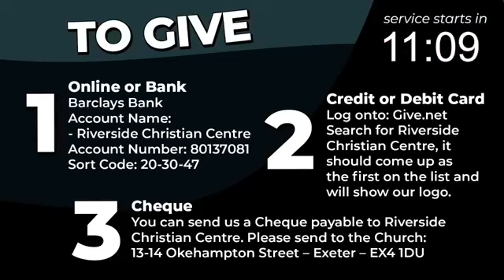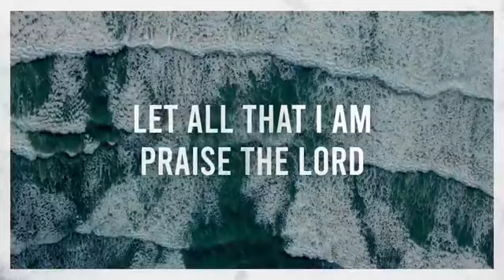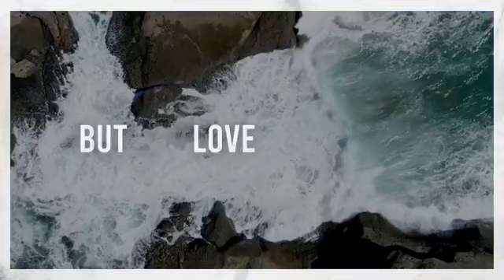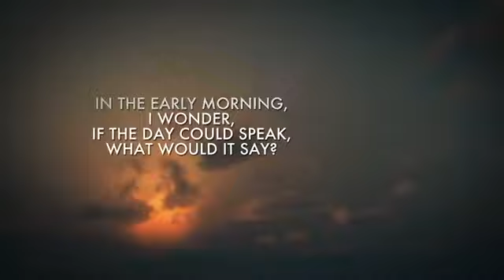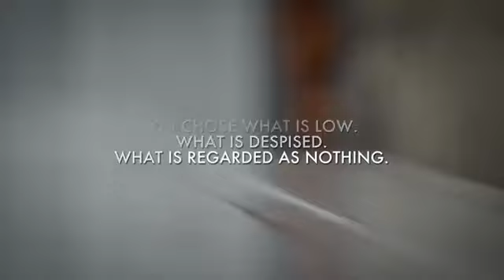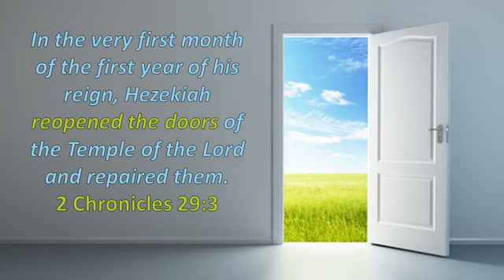Sunday Service 07.03.2021